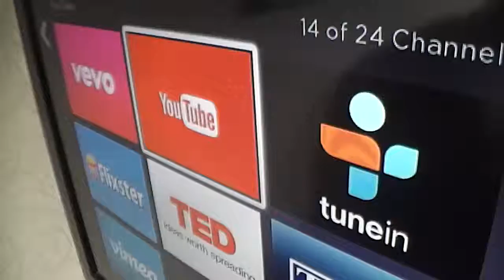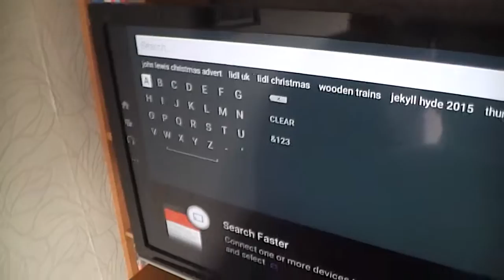Now TV Trial - Day 7 - You Tube App